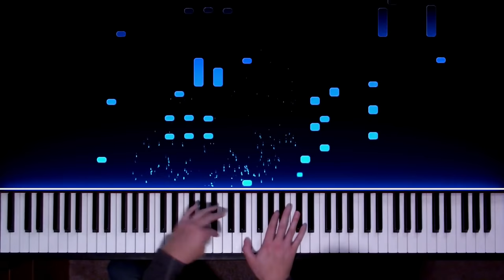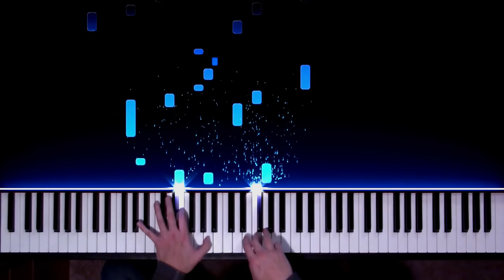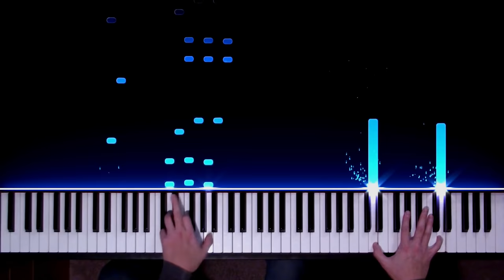Zelda: Song of Storms Piano (Waltz Fantasy)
Here's the long requested Song of Storms from the iconic Ocarina of Time. One of the more memorable themes from the game, especially in how you learn it. Oh Link, you time-paradox inducing hero.

Digital Audio Interface w/Cables

(The Details)

This cover originates back from 2016 from the first round of piano duels between myself and Zebeldarebel. Long-time viewers will notice I changed a few things around and cut the ending portion.

Also, full disclosure there are a lot of little flubs/mistakes in this performance (not detrimental to the recording imo) but there was one missed bass note I couldn't abide and I edited in audio from a different take to fix it. It was a silly 'brain-fart' and I didn't want to scrap the entire take because of it. Sharp eared and eyed viewers should be able to spot it.

Your Pianist,

Erik C.

P.S. Up next is an even longer requested semi-original tune. AKA my outro music and perhaps a few extra goodies.

P.P.S. Let me know if you've been here since the first round of VERSUS where the cover originates from and I'll give you a virtual high five 🙌

(More Info)

Tracks: Song of Storms
Composer: Koji Kondo
From: The Legend of Zelda Ocarina of Time
Arranged and Performed by: Erik Correll

(Credits)

Joy Weidner
Michael Barnett
Michael Afanador
Marcinko Orozco
Cameron Sanders
Keita Elyssar
Ruaken
Rodney Jones
Quentin Ponath

(Bonus Level)